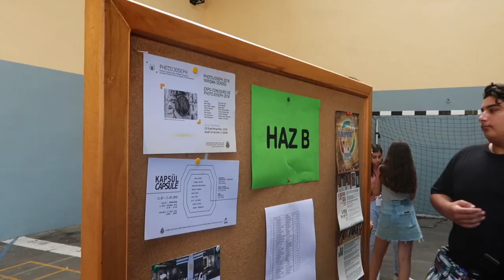Hazırlık Sınıflarının Oryantasyon Günü 2018 / Journée d'orientation des pré-lycées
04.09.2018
Filmée et montée par Aylin Türker
Çekim ve montaj: Aylin Türker